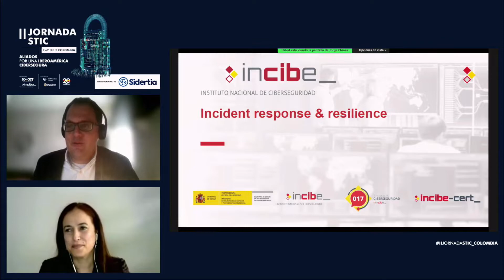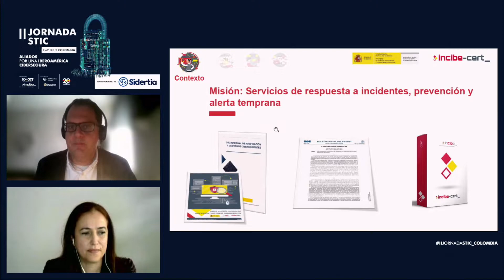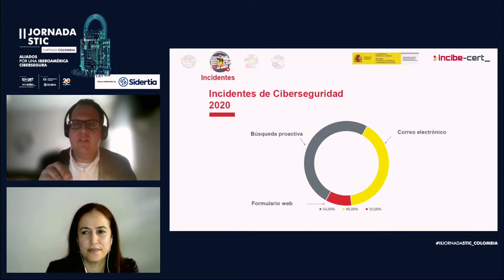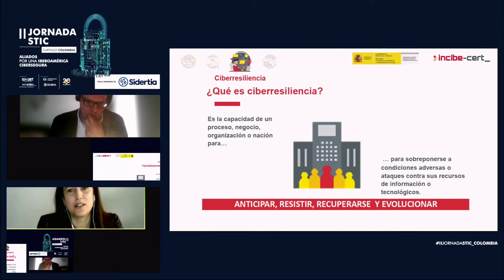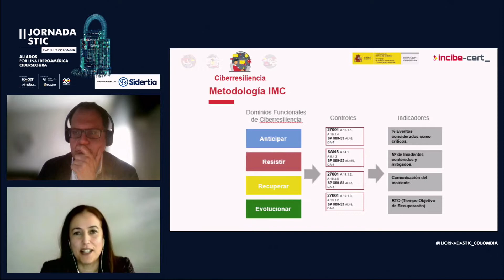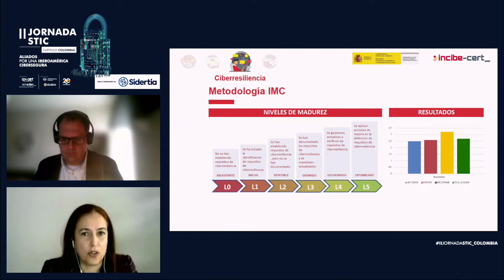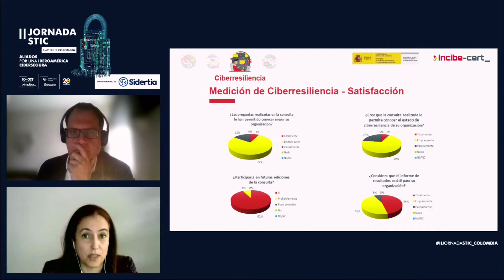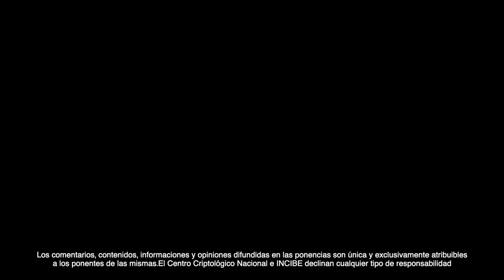Incident response & resilience - Jorge Chinea y Patricia Alonso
Incident response & resilience:
• Jorge Chinea, INCIBE-CERT.
• Patricia Alonso, INCIBE-CERT.

La IIJornadaSTIC_Colombia es un encuentro de ciberseguridad que se celebra en Medellín, organizado por el Centro Criptológico Nacional (CCN) y el Instituto Nacional de Ciberseguridad (INCIBE) del 16 al 18 de marzo de 2022, que cuenta con el apoyo de CSIRT Americas Network del Comité Interamericano contra el Terrorismo (CICTE) de la Organización de los Estados Americanos (OEA).

Bajo el lema "Aliados por una Iberoamérica cibersegura", el objetivo de esta jornada es impulsar y visibilizar las actividades y mecanismos de cooperación de los organismos y empresas de Latinoamérica y España, y así fortalecer la ciberseguridad en el ámbito internacional.